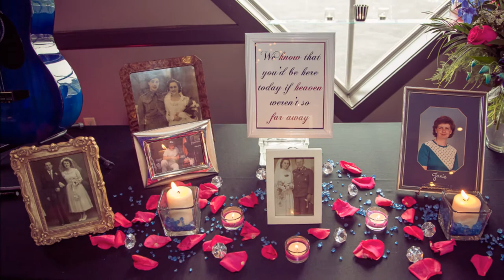Melissa and Eric Aug 2nd 2014 long